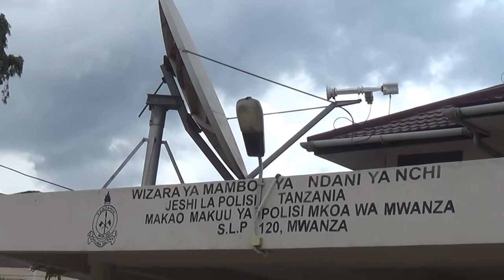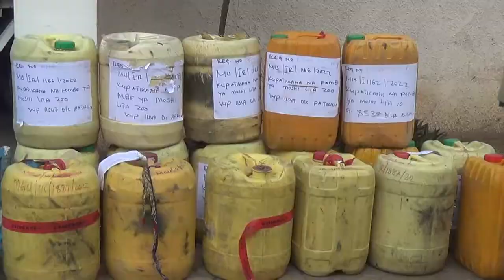MAMA NA WANAE WALIVYOSHIRIKIANA KUMUUA KWA KUMCHINJA BABA YAO/WAUAJI WALIPWA LAKI 8.